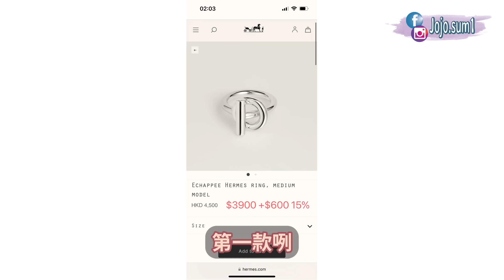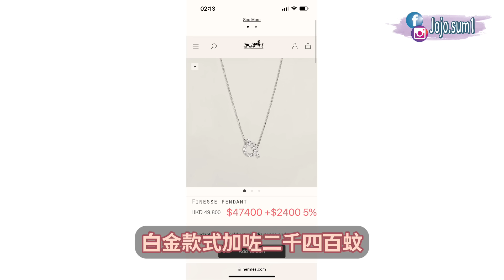愛馬仕加價📈｜袋價2023🆚2024｜愛馬仕為何保值